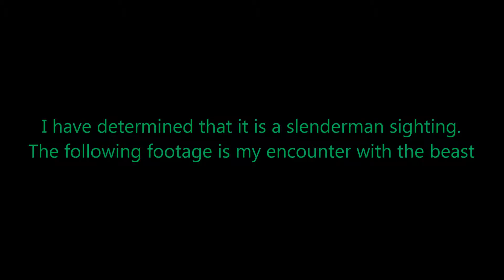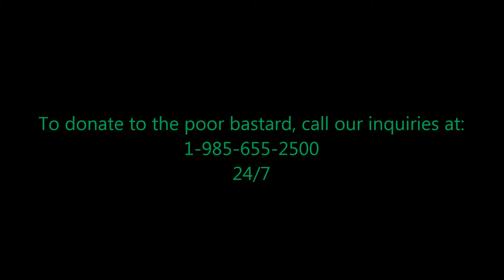Slenderman Found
The dog survived